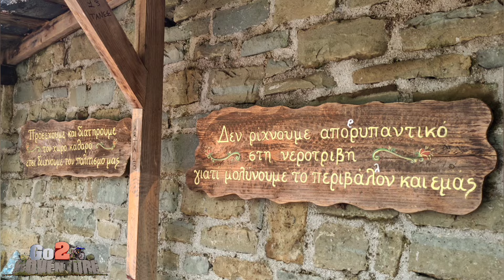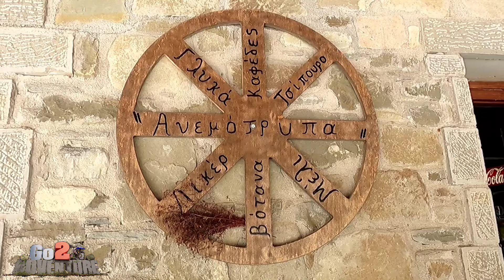Με GS 1250 adventure στα Τζουμέρκα. Άγναντα και σπήλαιο Ανεμότρυπας.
Τα Τζουμέρκα, βουνά μοναδικά, ξεχωριστά με πλούσια βλάστηση και πλούσια σε νερά.
Πόσες εκπλήξεις σε αυτή την μοτοβολτα.